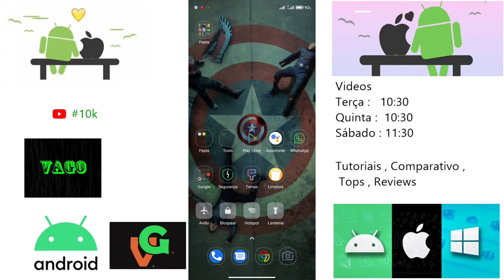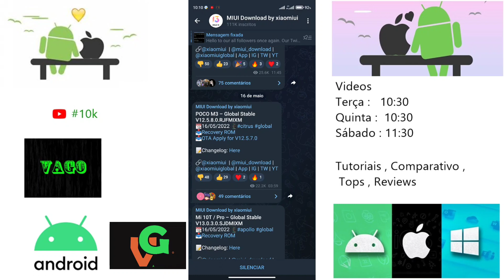Poco M3 Nova Atualização Miui 12.5.8 Versão Global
E aí pessoal blz ?, então nesse vídeo de hoje trago a vocês o update recente de interface recebida pelo Poco M3   Versão Global, ele agora está com a Miui 12.5.8,  quer saber mais detalhes veja todos no vídeo a seguir